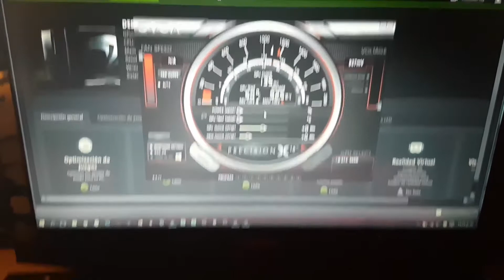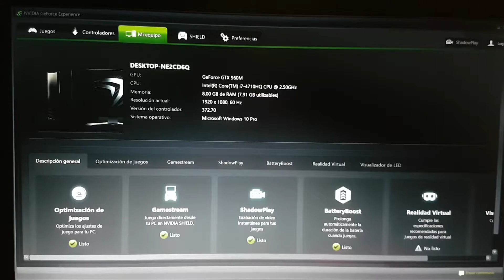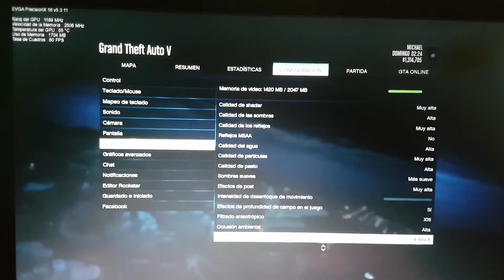Laptop Gamer por menos de 900 dólares!!!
Armando Santiago.